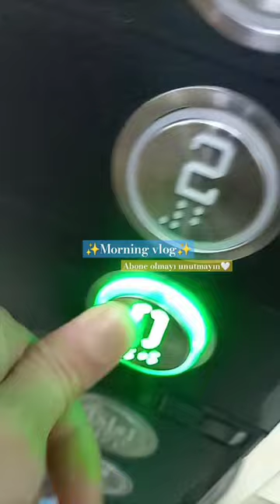✨Morning vlog✨(Abone olmayı unutmayın, sizi seviyorum🤍✨) shortvideo kesfet pop #?